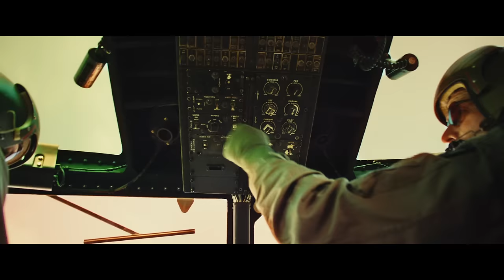Kong: Skull Island - Comic-Con Trailer - Official Warner Bros. UK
Trailer for Kong: Skull Island – coming soon to cinemas - directed by Jordan Vogt-Roberts and starring Tom Hiddleston, Brie Larson, Samuel L. Jackson, John Goodman and John C. Reilly.

Kong: Skull Island reimagines the origin of the mythic Kong in a compelling, original adventure from director Jordan Vogt-Roberts. In the film, a diverse team of explorers is brought together to venture deep into an uncharted island in the Pacific—as beautiful as it is treacherous—unaware that they’re crossing into the domain of the mythic Kong.

Check out the film’s Official page at Warner Bros. UK